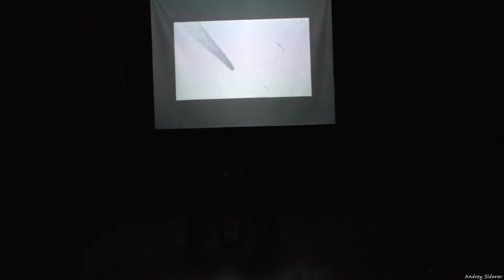037 NC-17 - NCT-127 - Fire Truck